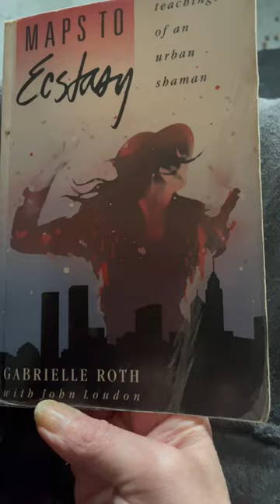Maps to Ecstasy by Gabrielle Roth